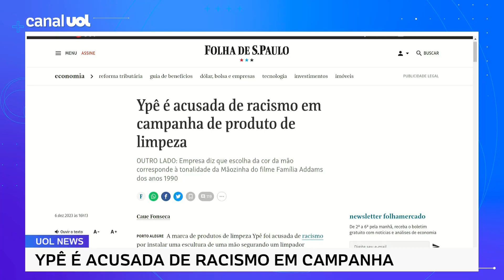Ypê é acusada de racismo em campanha de produto de limpeza; empresa cita 'Família Addams'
A marca de produtos de limpeza Ypê foi acusada de racismo por instalar uma escultura de uma mão segurando um limpador multiuso em uma rua de um bairro rico de Salvador (BA). Após críticas apontando a mão como negra, a Prefeitura de Salvador retirou a peça. No UOL News, Cris Guterres comenta o assunto.